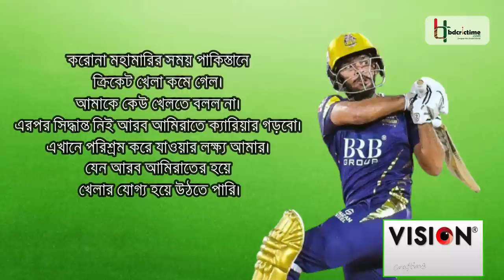পাকিস্তানের বিপক্ষে ভালো খেলে পাকিস্তানকে শিক্ষা দিতে চান উসমান খান | Usman Khan | Pakistan Cricket